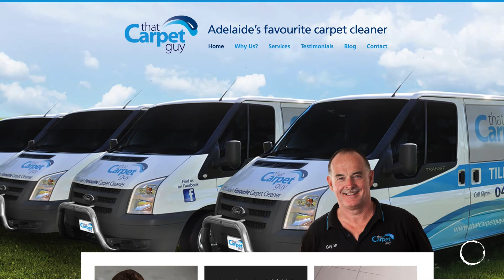Let's Talk | TCG Group